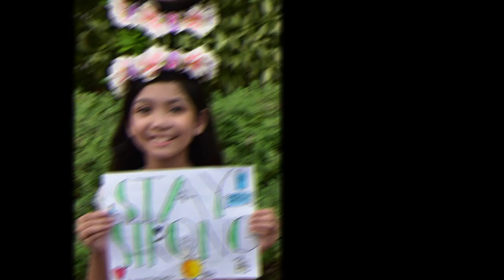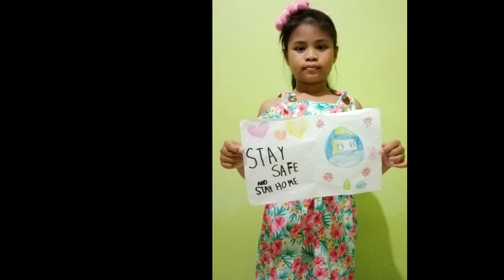STA UN Celebrations (Grade 3 : Emilio Jacinto)